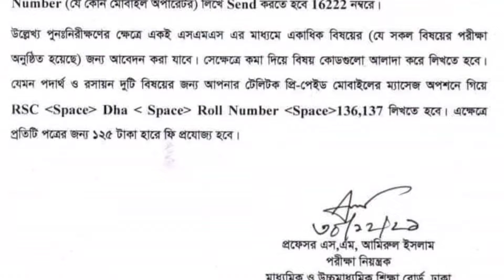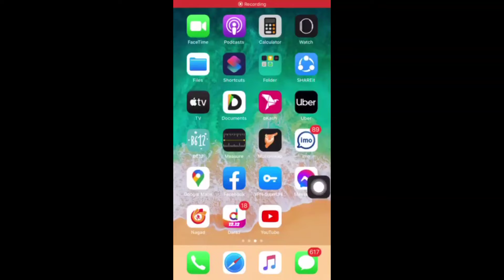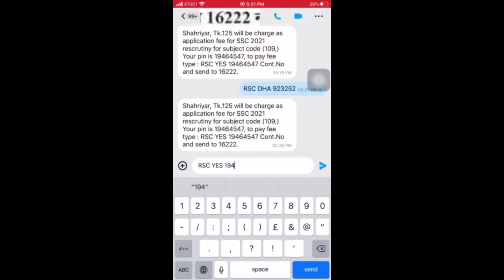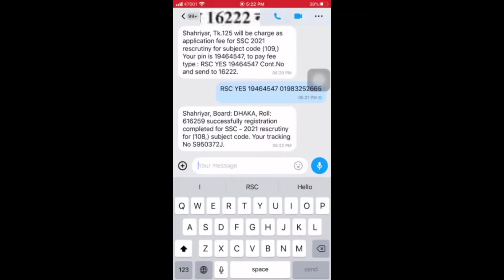বোর্ড চ্যালেঞ্জ করার সঠিক নিয়ম | Apply ssc board challenge SSC 2021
SSC board challenge result 2021 And SSC Board Challenge System 2021 & SSC 2021 বোর্ড চ্যালেঞ্জ সঠিক নিয়ম ssc board challenge process will be shown in this technical video. SSC board challenge Process by teletalk will also be shown in this video you can know ssc board challenge 2021 date and What is the last date for SSC board challenge for 2022 will also shown in this video . If you want to learn the process of বোর্ড চ্যালেঞ্জ করার নিয়ম ২০২১ So please Share this tech video with your friends and subscribe our chanel And 360 for more update about tech related update.

বোর্ড চ্যালেঞ্জ রেজাল্ট & board challenge result kivabe dekhbo seta jante ajker video ti dekhte hobe. How to change SSC result by chalenging board is the main topics of this video So if you interested about this You can also know SSC result change system by board challenge from this video.